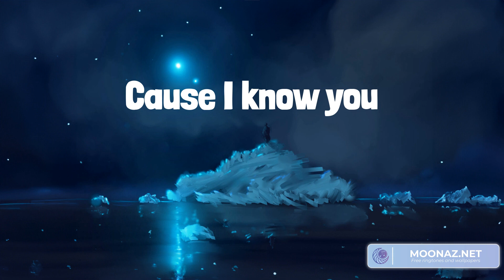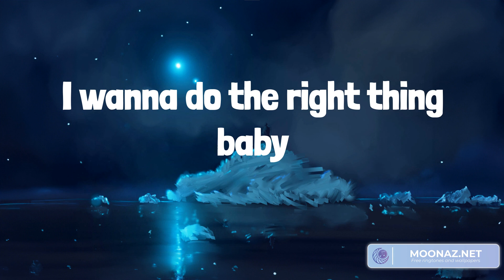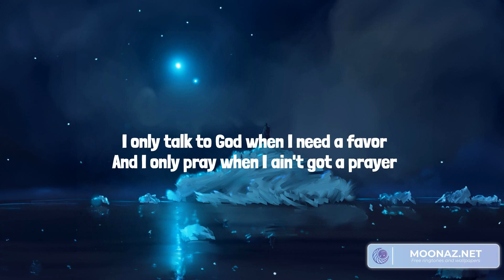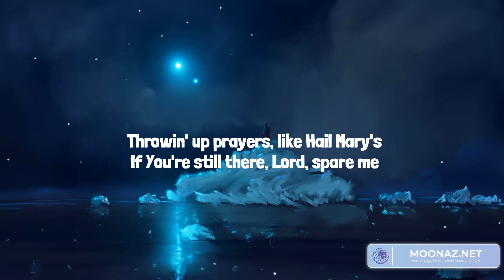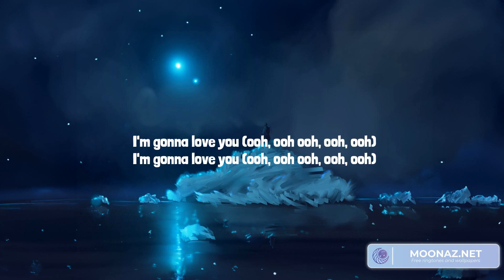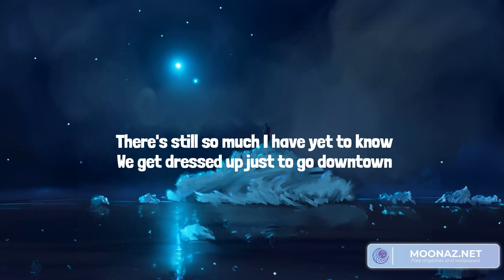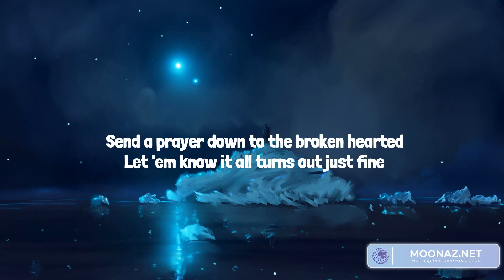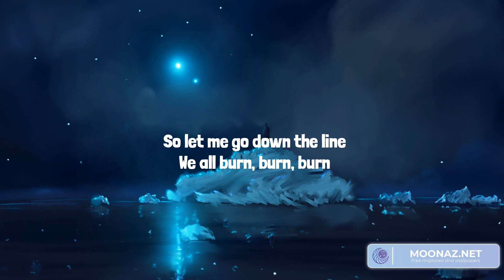Country music playlist 2023 - You Should Probably Leave - Need A Favor, 10,000 Hours (with Justin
Country music playlist 2023 - You Should Probably Leave  - Need A Favor, 10,000 Hours (with Justin Bieber), Burn, Burn, Burn

00:00 Chris Stapleton - You Should Probably Leave
03:33 Jelly Roll - Need A Favor
06:50 Dan + Shay - 10,000 Hours (with Justin Bieber)
09:37 Zach Bryan - Burn, Burn, Burn